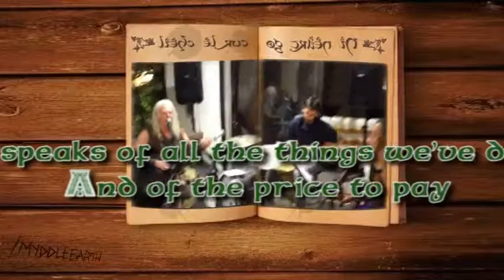Myddle Earth - Never Ending Story (private function)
Myddle Earth is a fantasy rock group from Cape Town, South Africa, promoting understanding and good times among humans and others. * Follow